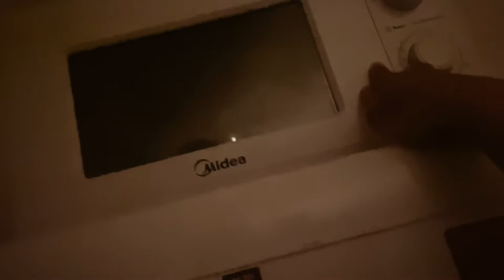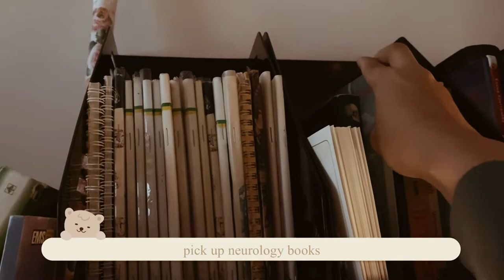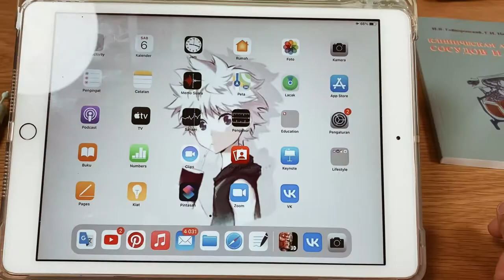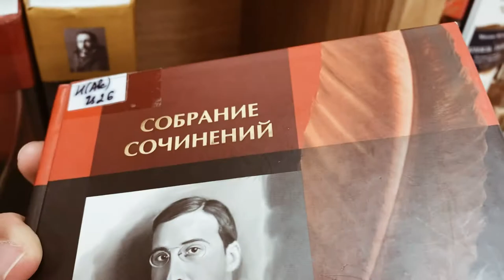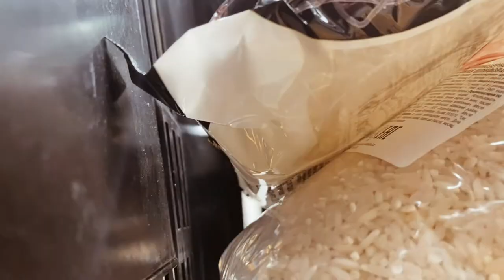My weekend in november (Last day of practice👩‍⚕️, study at the library📚, grocerries🛒)